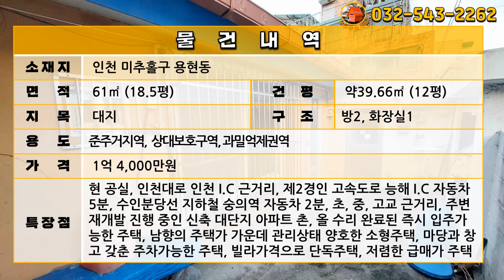[급매물1020] 빌라보다 싼 단독주택, 최저가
주소: 인천 미추홀구 용현동
대지: 61㎡ (18.5평)
준주거지역,  상대보호구역, 과밀억제권역

건평: 약 39.66㎡ (12평)
방2 / 화장실1

현 공실, 인천대로 인천 I.C 근거리, 제2경인 고속도로 능해 I.C 자동차 5분, 수인분당선 지하철 숭의역 자동차 2분, 초, 중, 고교 근거리, 주변 재개발 진행 중인 신축 대단지 아파트 촌, 올 수리 완료된 즉시 입주가능한 주택, 남향의 주택가 가운데 관리상태 양호한 소형주택, 마당과 창고 갖춘 주차가능한 주택, 빌라가격으로 단독주택, 저렴한 급매가 주택